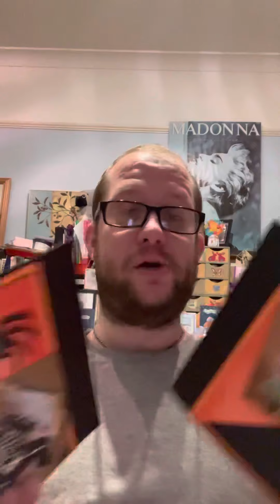No Show on Monday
I have unfortunately been in bed for the last few days with flu. I feel very bad but I have to cancel our Mondays show.

I will keep you updated about Wednesdays show.

Apologies

Wil
Xxx💜